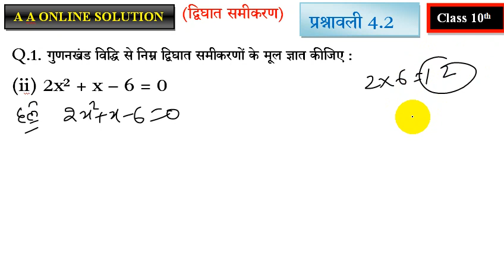Class- 10th Ex - 4.2 Q.1 (all) Maths (Quadratic Equation) द्विघात समीकरण | NCERT Ex-4.2 in Hindi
Class- 10th Ex - 4.2 Q.1 (all) Maths (Quadratic Equation) द्विघात समीकरण | NCERT Ex-4.2 Q.1 in Hindi